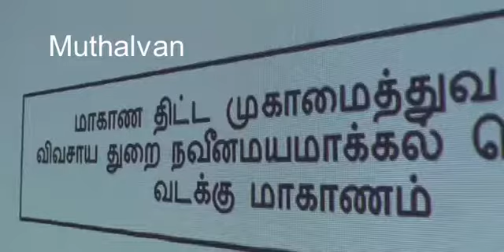Northern Provincial Agriculture